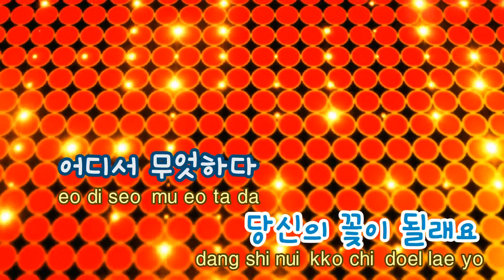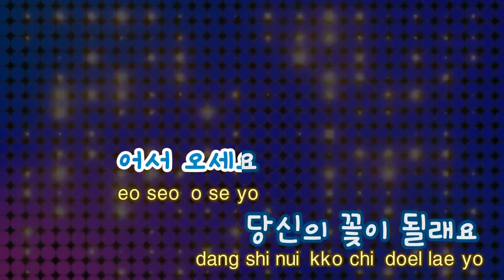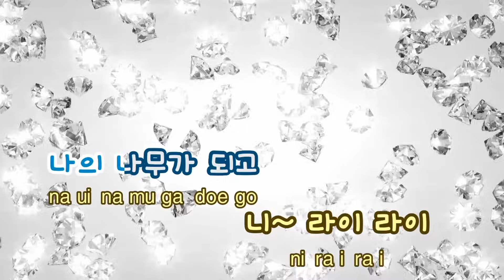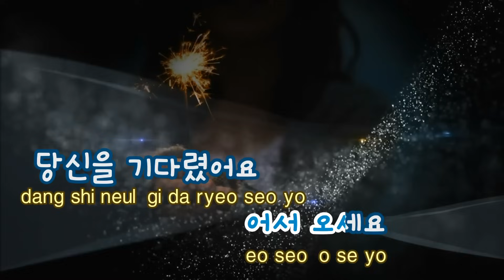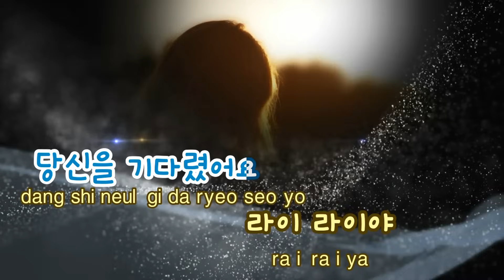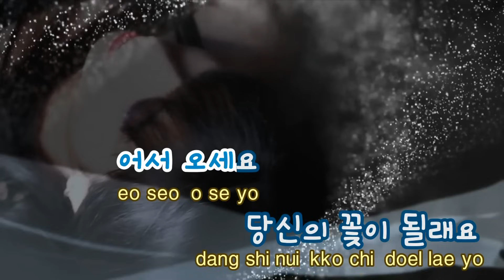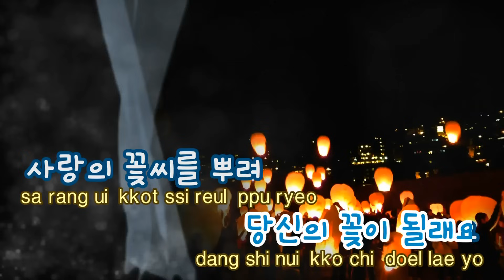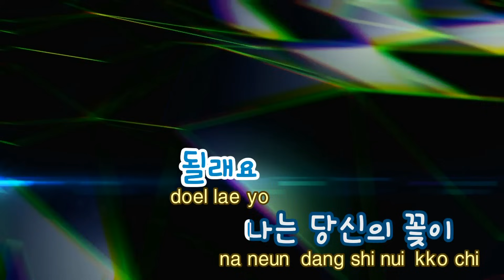[TJ노래방] 꽃 - 장윤정 / TJ Karaoke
▶ ZillerSong Mobile : Android/IOS
▶ K-POP STAR Global Package : Android/IOS
▶ TJ TV Karaoke (Korean ONLY) : KT OllehTV , LG U+TV, SK BTV